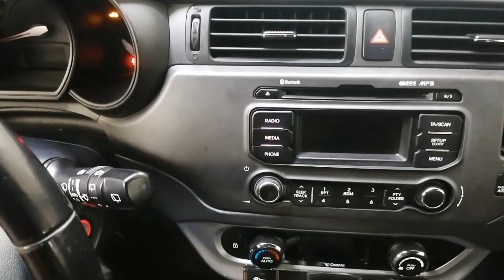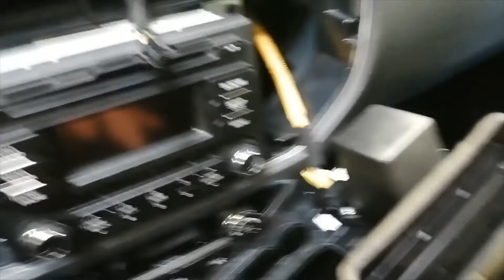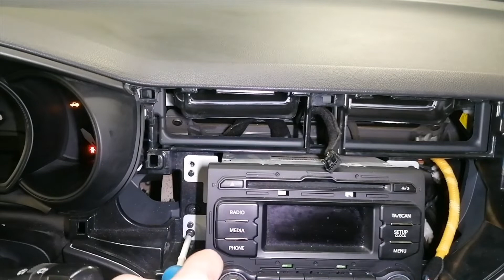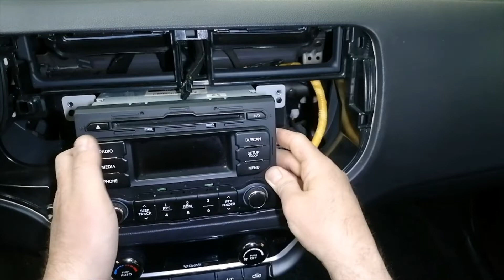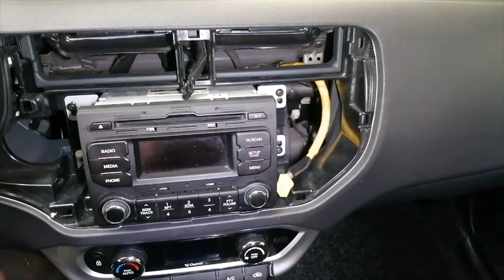How to remove Radio Kia Rio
How to remove Radio Kia Rio 2014